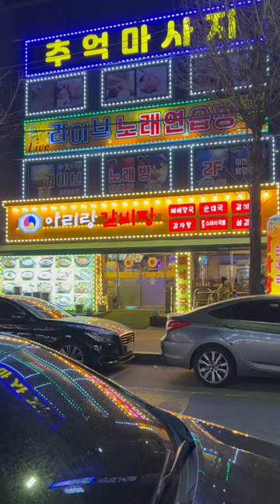highlights ansan asmr southkorea shorts youtubefeed